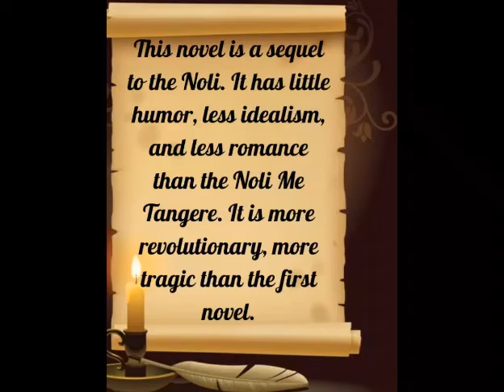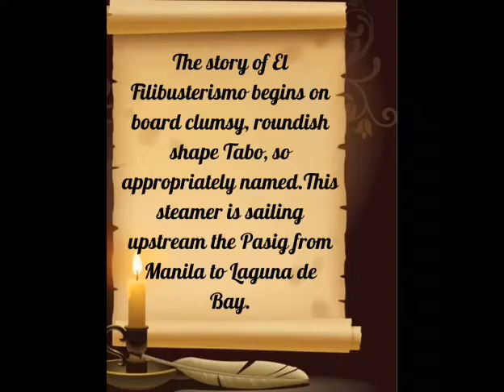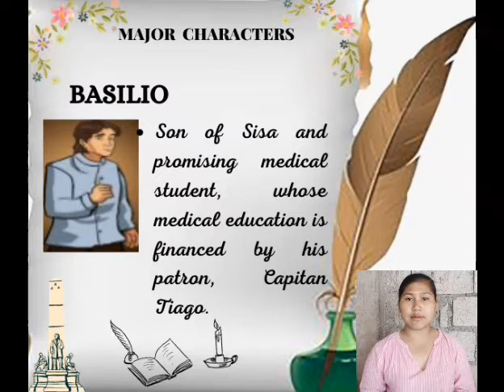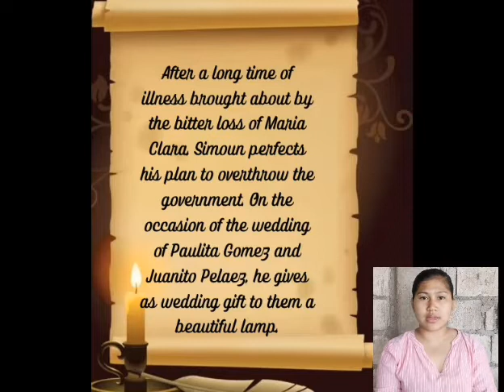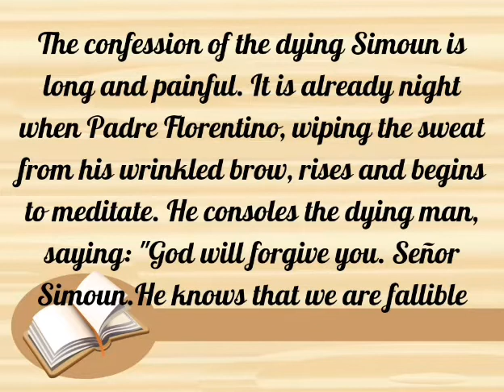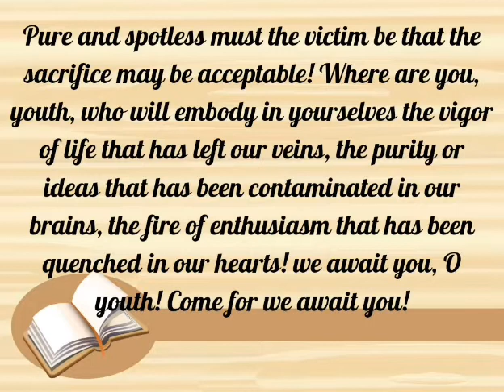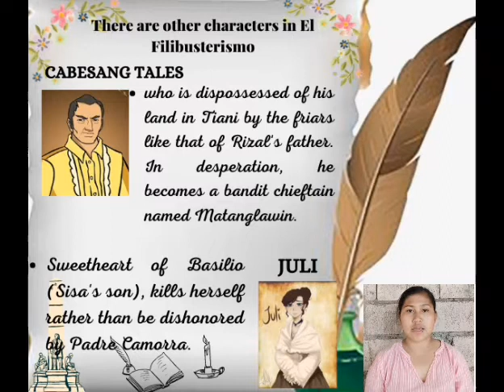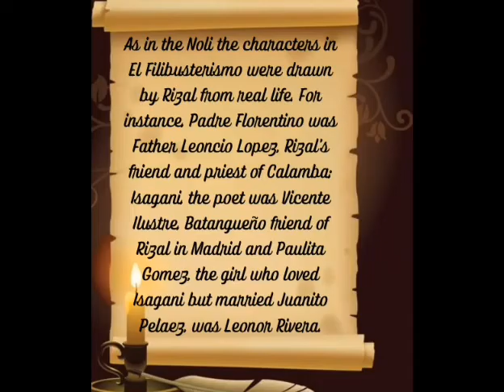Chapter 19 (Synopsis of El Filibusterismo)